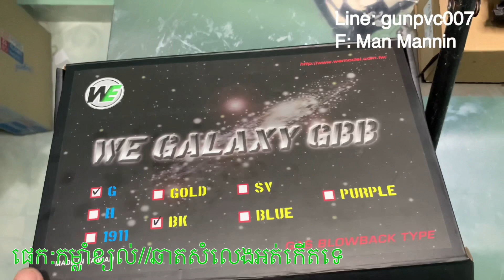ឥវ៉ាន់ភ្ញៀវកាម្មង់តែង WE GALAXY GBB